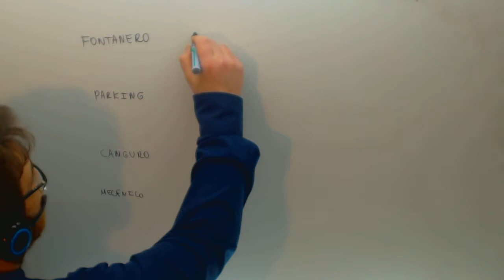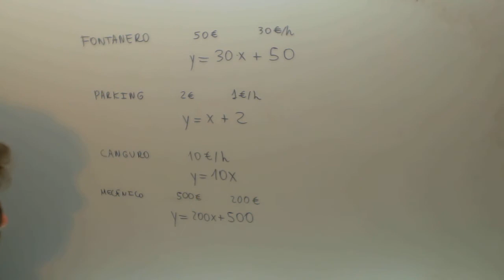Ejemplos de interpretacion de la ecuacion de la recta Matematicas Acceso CFGS Academia Usero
Ejemplos de interpretacion de la ecuacion de la recta Matematicas Acceso CFGS Suscríbete a nuestro canal en Youtube para ayudarnos a seguir creciendo Academia Usero en Estepona, el centro de formación con más vídeos en Internet del Mundo presenta